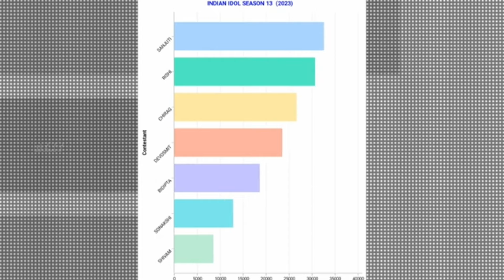OMG: Rishi Singh ने जीत लिया indian idol session 13 का खिताब